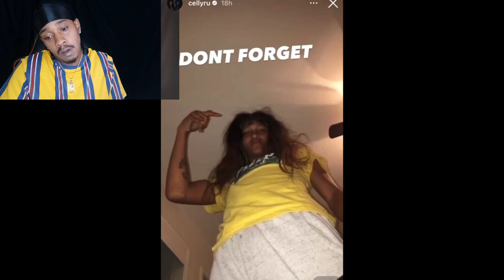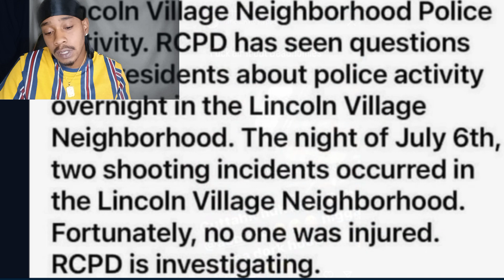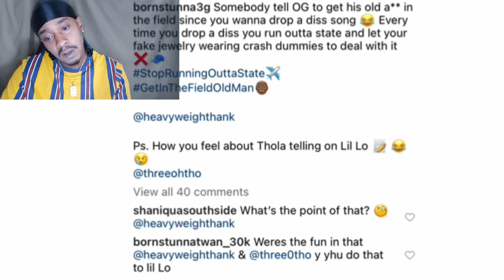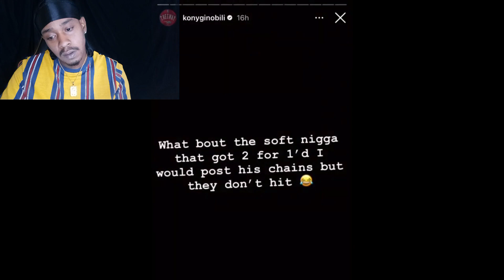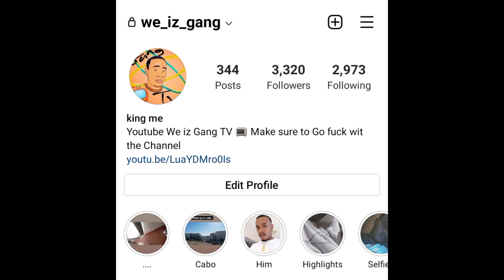War In Sacramento Continues Ft SGA Mozzy Passing kony chain Cml V BornStunna3g Ao Bub V Celly Ru